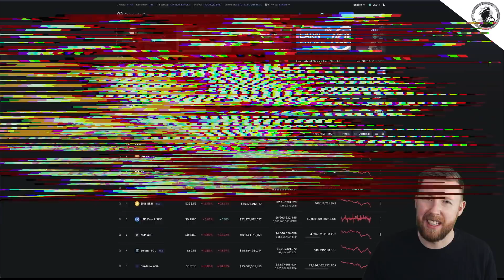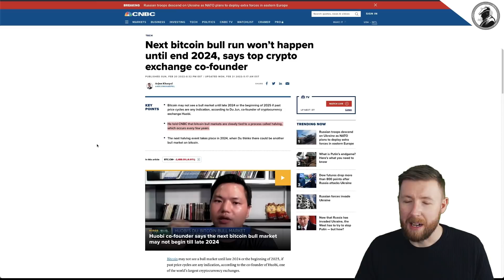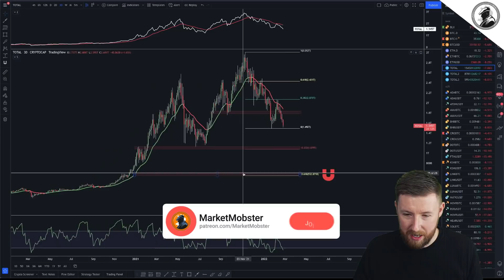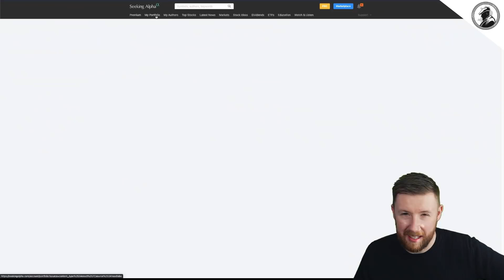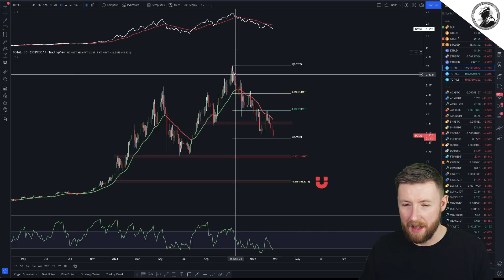UNBELIEVABLE CRYPTOCURRENCY ALTCOIN GAINS TO HAPPEN IN THIS ZONE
When these altcoins hit these levels, you'll start to see some unbelievable opportunities to buy your altcoin. Huge gains are possible in cryptocurrency.